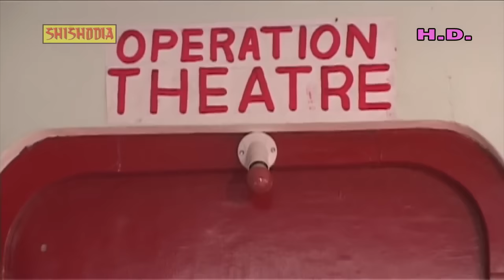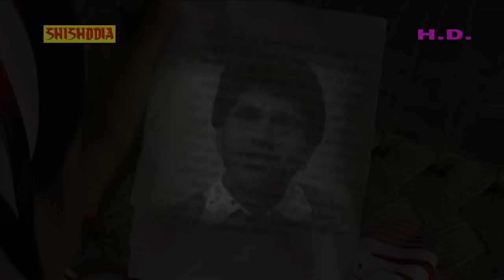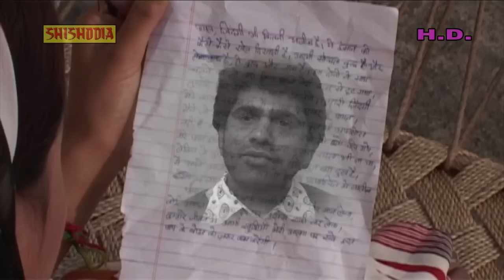Ghamashan ( घमासान फिल्म ) - Part 2 | Dhakkad Chhora | Uttar Kumar | Shishodia Cassettes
Movie Name - Ghamashan
Singer - Kalpana, Rajnish Sharma & Satya Adhikari

Youtube Channels:-